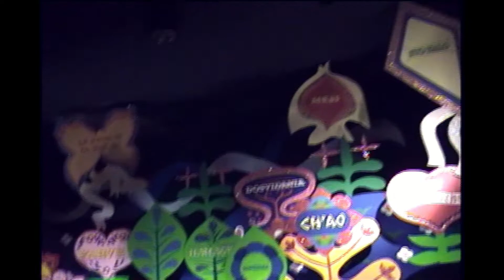It's A Small World | POV Ride Through | Walt Disney World Magic Kingdom | December 2009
It's a Small World video from our family vacation in December 2009.  Jump aboard the happiest cruise that has ever sailed from the Magic Kingdom at Walt Disney World.

It's a Small World was an opening day attraction for Walt Disney World and has operated for over 50 years at the park with only minor changes.